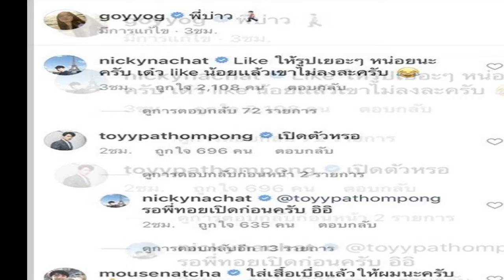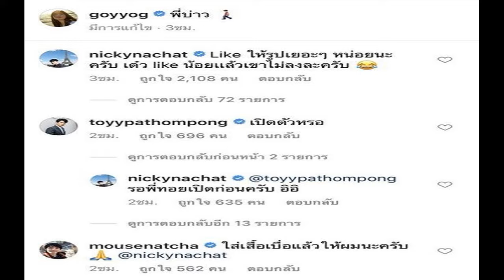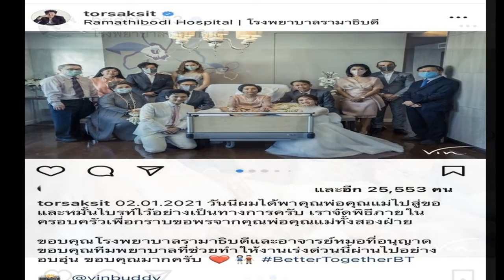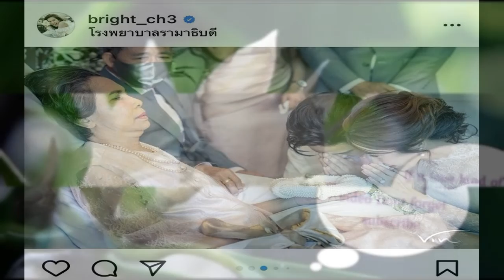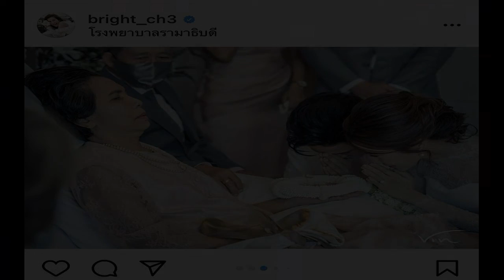ชาวเน็ตแห่เตือน ก้อย ตูน ทำบุญแบบนี้ ระวังจะได้บาปแทน